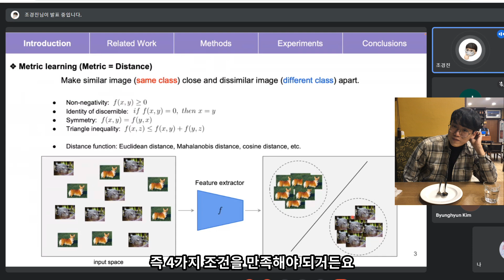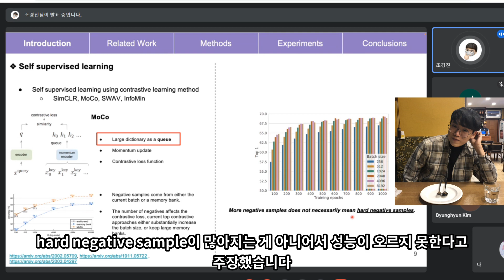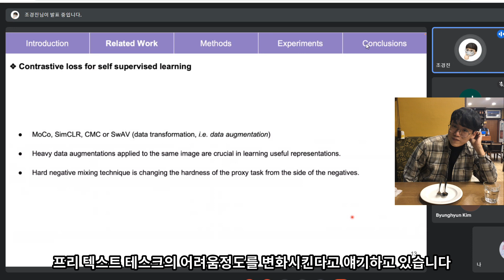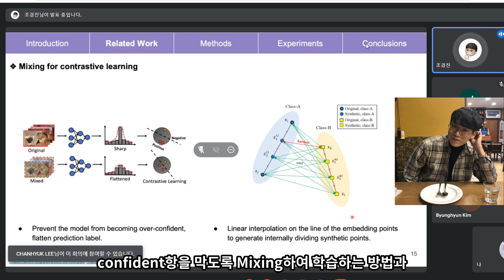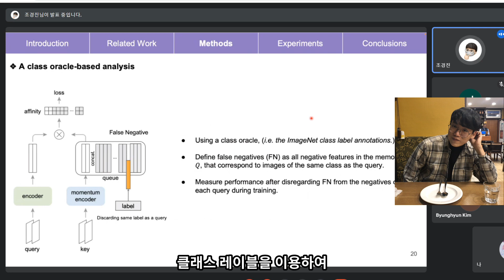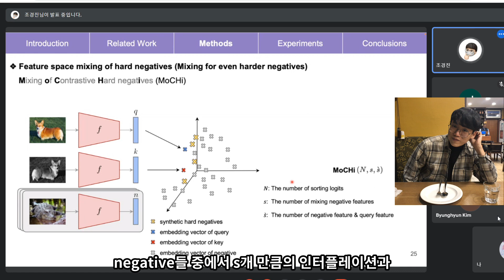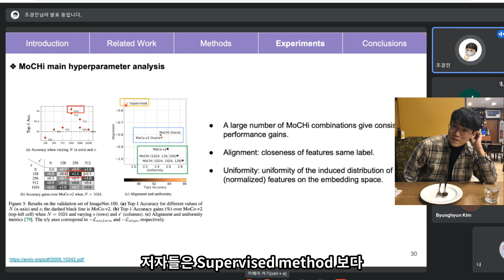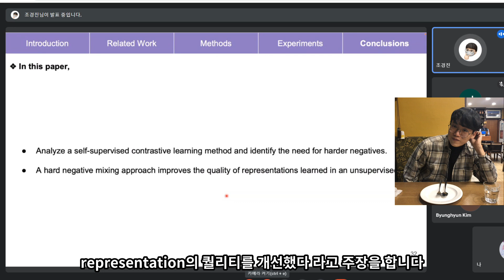[NeurlIPS] Hard Negative Mixing for Contrastive learning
Metric learning은 embedding space에서 유사한 이미지 또는 같은 클래스는 가깝게 유사하지 않은 이미지 또는 다른 클래스는 멀어지게 학습되도록 하는 방법입니다
Metric 펑션은 Non-negativity, Identity, Symmetry, Triangle inequality  즉 4가지 조건을 만족해야 합니다. 이러한 거리 함수를 적용을 하여 이미지에 대하여 Feature extractor를 학습시켜 embedding space에 잘 매핑할 수 있도록 합니다 Metric learning은 크게 두 가지 방법론이 있는데요 첫번째는 Softmax based 방법, 두 번째는 Contrastive learning 방법입니다 두 이미지 간에 embedding 벡터를 L2 distance를 이용하여 학습되도록 하는 등 이런 embedding하는 과정에서 마진을 학습하는 방법들이 연구되었습니다 해당 페이퍼는 Contrastive learning을 활용하고 있습니다 Contrastive learning method에서는 레이블이 없는 경우에도 Augmentation을 이용하여 positive pair를 구성해서 대조적인 특성들을 배울 수 있도록 합니다 이런 점으로 활용하여 Self supervised learning에서도  Pretext Task라고 하는 방면에서 Contrastive learning을 수행할 수 있습니다 Self Supervised learning에서는 이런  Contrastive learning을 활발하게 이용을 하고 있는데요 대표적인 연구로 MoCo, MoCo-v2, SimCLR이 있습니다 SimCLR에서는 배치 사이즈를 크게 해서 negative의 수를 늘리고 hard한 Augmentation을 통하여 모델에게 representation을 가르치는데요 MoCo에서는 라지한 dicitionary queue를 이용하여 negative의 수를 늘렸습니다 또한 MoCo-v2는 SimCLR과 MoCo와의 장점들을 활용하여 좋은 성능들을 이끌어냈습니다 하지만 MoCo와 SimCLR에서 제기했던 문제 중에 배치 사이즈가 커질수록 즉 negative의 수가 커질수록 항상 성능이 리니어하게 증가하지 못하는 걸 관찰했고 해당 페이퍼에서는 배치 사이즈가 커진다 하여도  hard negative sample이 많아지는 게 아니어서 성능이 오르지 못한다고 주장했습니다 또한 최근 연구에서 decision 바운더리 근처에 있는  hard positive와 hard negative들이 discriminative 피쳐들을 잘 배우게 도와주는 중요한 역할을 담당한다고 얘기하고 있습니다